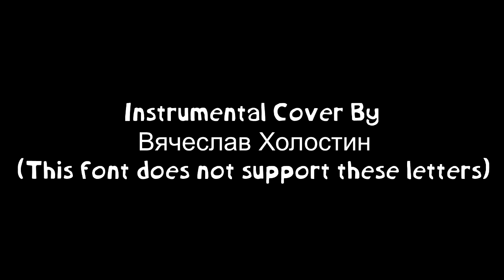Rayman Origins: Whistle Glouglou (VOCAL COVER / ORIGINAL LYRICS)